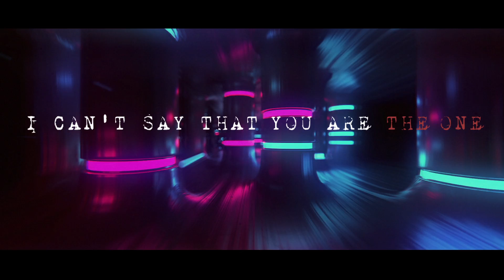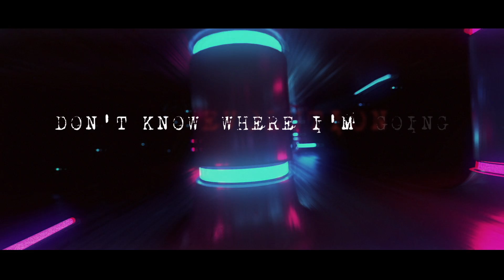Untitled Project Of Maks_SF - Pathfinder (feat. Crytek) [Lyric Video]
Release Date: 12/29/2015
Artist: Untitled Project Of Maks_SF feat. Crytek
Genre: Electronica / Synthpop / Ambient
Label: Venator Music